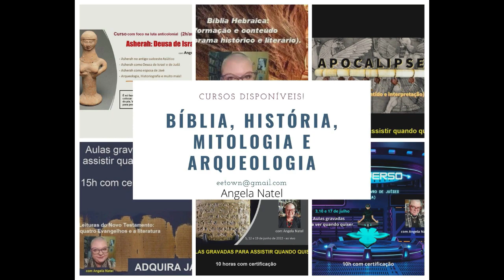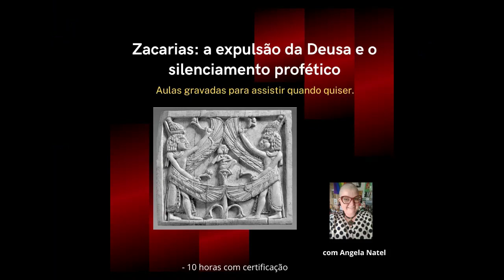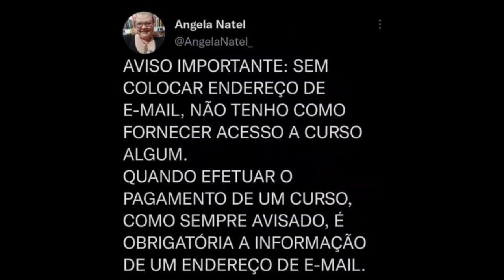Curso "Leituras do Novo Testamento: os quatro Evangelhos e a literatura". Saiba mais na descrição.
Carga horária: 15 horas (13 horas de aula gravadas + atividades)

Conteúdo
Neste curso iremos examinar linguística e literariamente os principais textos dos quatro evangelhos canônicos: Mateus, Marcos, Lucas e João (Novo Testamento).
Numa leitura superficial e descontextualizada dos Evangelhos, é fácil utilizá-los de forma polissêmica e arbitrária, o que acarreta vários equívocos exegéticos.
Neste curso a concentração será na análise de termos gregos chaves para a compreensão das principais narrativas de cada Evangelho, suas relações com a literatura da época de sua redação e contextualização autoral. Além disso serão fornecidos materiais para aprofundamento interdisciplinar, bem como dicas de compreensão das narrativas.

Introdução à narratologia e figuras de linguagem importantes nos Evangelhos.
Trabalho conjunto sobre narrativas específicas de cada Evangelho canônico.

Resultados da aprendizagem
Depois de passarem com sucesso neste curso, os alunos são capazes de:
Analisar e interpretar diferentes narrativas do Novo Testamento, com breve pano de fundo a respeito da datação e contextualização dos textos.
Argumentar como estas narrativas podem ser consideradas no que diz respeito à ética.
Descrever como as narrativas moldam a imagem da época retratada nos Evangelhos.
Refletir sobre os problemas (socio-)históricos e políticos que podem levar a determinadas hermenêuticas.
Refletir sobre as implicações das múltiplas leituras para interpretações posteriores dos textos.

– 12 horas distribuídas em 4 gravações de 3 horas cada – uma para cada Evangelho – breves conferências, leitura de textos.
1 aula extra gravada para aprofundamento.
– Plataforma online com material de leitura e perguntas para guiar os alunos através do material de leitura que será fornecido, acesso a todas as aulas gravadas para assistir quando quiser.

O curso inclui:
– Atendimento personalizado.
– Certificado de conclusão de 15 horas.

Pré-requisitos:
Ter acesso à internet.
Não é necessário um conhecimento prévio.

PARA ADQUIRIR:
Envie 120 reais com seu nome completo e endereço de e-mail na descrição do pagamento (ou enviar comprovante por e-mail).

Formas de pagamento:
2. PicPay: @angelanatel
3. Mercado Pago (nesse caso acrescentando 5 reais ao valor total do curso)

Você receberá por e-mail o acesso ao pacote completo deste curso.

 Ao adquirir seu ingresso você está contribuindo diretamente para sustento e tratamento médico de Angela Natel – muito obrigada!

FORMAS DE PAGAMENTO:
2. PicPay: @angelanatel
3. Mercado Pago (nesse caso acrescentando 5 reais ao valor total)